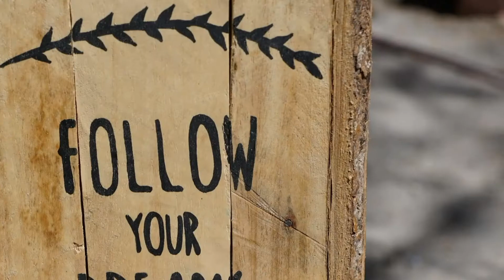503-LEARNING LANGUAGES AT ELEMENTARY LEVEL (MCQS) PART 1